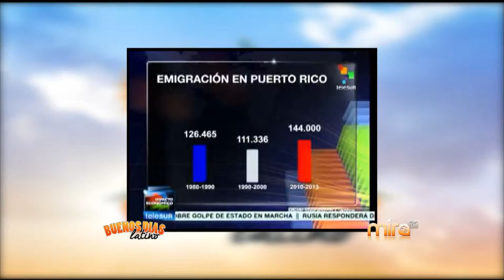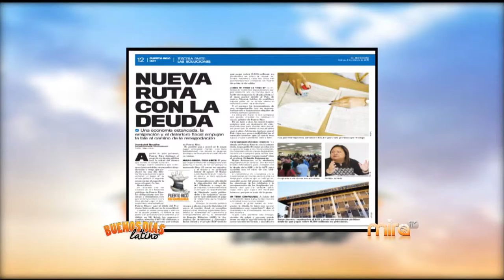CRISIS EN P.R -LUIS LOPEZ-CARMEN BIRRIEL- MIRA TV BDL 080715